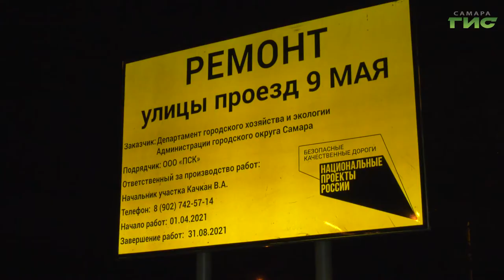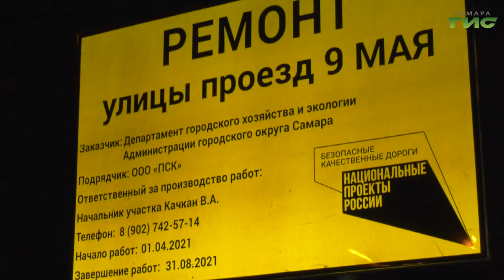В Самаре на проезде 9 Мая начали укладку верхнего слоя дорожного покрытия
Укатали в новый асфальт. В Самаре на проезде 9 Мая начали укладку верхнего слоя дорожного покрытия. Ремонт картами выполняют в рамках нацпроекта "Безопасные качественные дороги". Проезд приводят в порядок в границах улиц Гагарина и Стандартной. Несмотря на небольшую протяженность — 630 метров, это значимый участок городской инфраструктуры. На каждом этапе работы контролируют общественники. Подробности — в нашем сюжете.